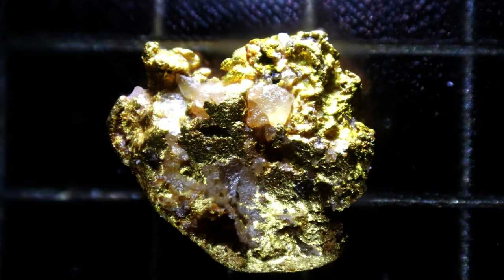Goldwaschen mit dem Highbanker - Die Ultimative Konstruktion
[S05F09] Reichlich Gold auf der Gummimatte. Und das in sehr kurzer Zeit! Das erlebten wir beim Goldwaschen mit dem Highbanker!
Und damit herzlich willkommen bei diesem Video. Im Winter habe ich mir von Paul eine "Special Extended Version" der Bavaria Rinne an meinen Keene Minimax Highbanker bauen lassen.
Vielen Dank dafür noch einmal Paul!

Das Gerät habe ich am Bach zum ersten Mal im Einsatz und teste die Konstruktion.
Alles hat wunderbar funktioniert!

Was uns aber am meisten gewundert hat: 90 bis 95% des Goldes lagen in den ersten 45cm der Matten! Und zwar auf der Keene Miracle Mate. Die mit einem speziellen Streckgitter belegt war.

Das System hat mega Krass funktioniert!!!

[S05F09] Plenty of gold on the rubber mat. And that in a very short time! We experienced that while panning for gold with the Highbanker!
And with that, welcome to this video. In winter I had Paul build a "Special Extended Version" of the Bavaria gutter on my Keene Minimax Highbanker.
Thanks again for that Paul!

I am using the device on the stream for the first time and am testing the construction.
Everything worked wonderfully!

But what surprised us the most: 90 to 95% of the gold was in the first 45cm of the mats! Namely on the Keene Miracle Mate. Which was covered with a special expanded metal.

The system worked great!!!

We could only find a few tinsel in the Bavaria Rinne and the Keene Matte behind the plants. The catch quota is immense!

As a highlight, we saw at the end that there was even a nugget in the system! Cool!

I wish you a lot of fun with the video and see you in the next parts of pioneer Daniel's adventures.

(Licence of complete Video CC 4.0)

Great Music for YouTube by Scott Buckley:

📌Attribution format: 'The Fury' by Scott Buckley - released under CC-BY 4.0.

Song Number 1:
A contemplative neoclassical track featuring piano, strings and synth – evoking feelings of a journey to find meaning, or a search for an inner peace.

📷 Album art by Amanda Buckley, from an original image by Pia Bercic (via Pexels) - IG

Song Number 2:
A bold, empowering rendition of the Monomyth theme, as the protagonist realises their potential, and journeys towards their final goal. Driving uplifting epic orchestra! Part of the ‘Monomyth’ album project.

0:00 Einleitung
0:52 Goldwaschen mit dem Keene Minimax Highbanker
1:08 Das Fangergebnis dieser Matte hat uns alle verblüfft!
1:22 Erste Testpfanne mit der Garret Supersluice
2:09 Die Anlage ist auch für Kieswerke geeignet und fängt feinstes Staubgold!
2:23 Die grünen Matten von Keene sind extrem leicht auszuwaschen!
3:20 Mit 2 Schnellverschlüssen ist die Extention entfernt und wird ausgewaschen.
5:23 Zwischenergebnis nach 30 Minuten
5:34 Auf gehts zur zweiten Runde!
8:11 Ergebnis aus der Bavaria Rinne
8:14 Verluste des Highbankers
8:27 Fünf Punkte (Verlust des Highbankers)
8:37 Nun zu den anderen Zonen der Anlage
8:52 Nun die Miracle Mate (Gummimatte)
11:00 Nur mit Gummimatte- und Streckgitter!